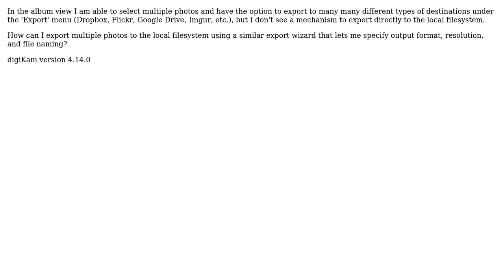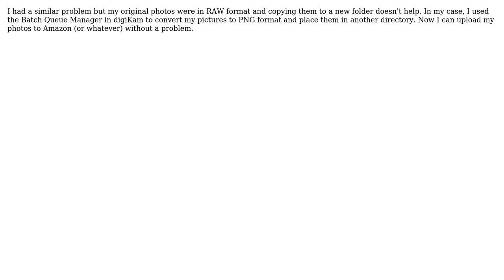Unix & Linux: Exporting from digiKam album view to local filesystem? (2 Solutions!!)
Unix & Linux: Exporting from digiKam album view to local filesystem?

With thanks & praise to God, and with thanks to the many people who have made this project possible! | Content (except music & images) licensed under cc by-sa 3.0 | Music | Images & others | With thanks to user Richard Hurt user ebpa user Draussenduscher and the Stack Exchange Network Trademarks are property of their respective owners. You are responsible for your own actions.